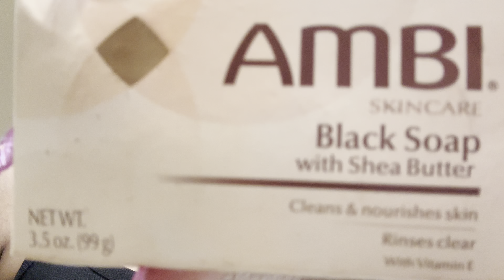Glass Skin Care ft. Ambi / How to use Ambi soap